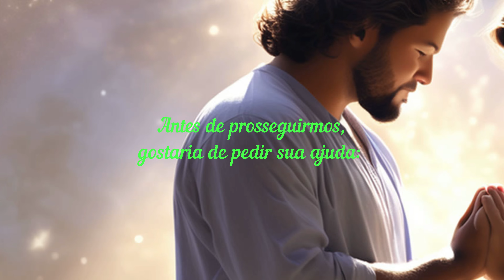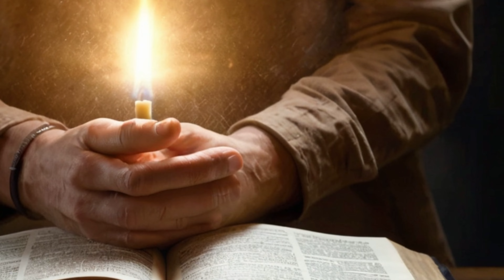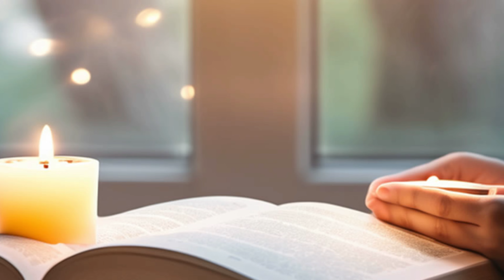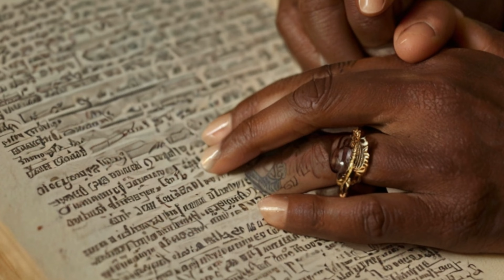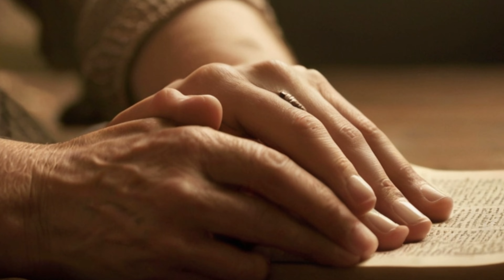ORAÇÃO PARA FORTALECER A UNIÃO DE CASAIS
"Palavras Celestiais: Preces para Conforto e Orientação Divina"

🙏 Em busca de fortalecer a união de casais através da poderosa prática da oração? Este vídeo é para você!

Descubra como a espiritualidade pode transformar seu casamento, trazendo amor, paz e harmonia.

Aprenda como orar juntos pode fortalecer os laços do amor conjugal e cultivar uma conexão mais profunda com o divino. ✨

Nossa jornada espiritual começa com reflexões sobre as passagens bíblicas que nos orientam sobre a importância do casamento como uma aliança sagrada estabelecida pelo Senhor.

Através de leituras inspiradoras e orações sinceras, buscamos fortalecer os laços de amor e respeito entre os casais, cultivando uma vida espiritual compartilhada.

À medida que mergulhamos na oração, somos lembrados da importância de colocar Deus no centro de nosso relacionamento.

Através da gratidão, da esperança e da busca constante pela presença divina, podemos superar desafios e fortalecer nossa união.

Neste vídeo, convido você a se juntar a mim em uma jornada de crescimento espiritual e renovação do amor conjugal.

Deixe-se envolver pela paz e pela graça do divino enquanto buscamos fortalecer nossa união através da oração.

Compartilhe também suas próprias experiências e intenções nos comentários, fortalecendo nossa comunidade de fé e união espiritual.